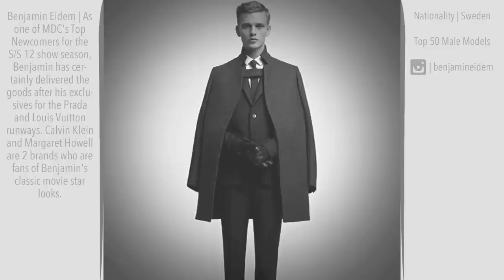Most effective male models of the time | instagram and bio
With a well designed theme and selected stylish photos a huge archive for the most impressive male models and most effective male models of the time. And male model's instagram accounts within, reason of the making video is to collective list of male models in the way which contains visual goods, visual harmony, cool selected photos and stylish men photos. Basicly collective photos and descriptions in one theme including song. And make it richer with model's instagram accounts and their short bios..

Song : Low Steppa | Towerblock (Original Mix)